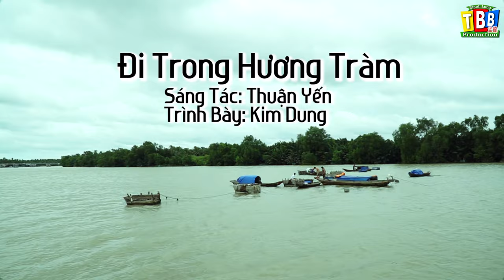Đi Trong Hương Tràm _ Kim Dung